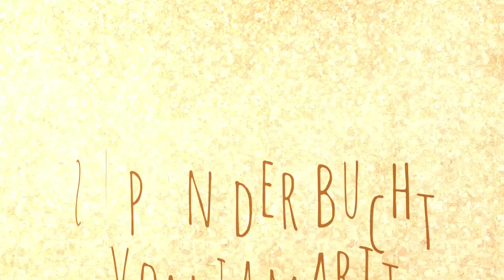SUP in der Bucht von Tamarit